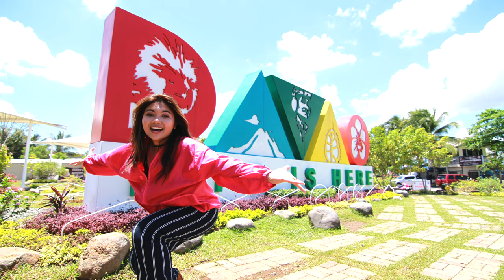RHINOPLASTY, CHIN AUGMENTATION AND BUCCAL FAT REMOVAL BY DOC MARLON LAJO | ALEX BALTAZAR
In this video, I'll be discussing my first-hand experiences after going through the cosmetic procedures mentioned above -- rhinoplasty or nose job, chin augmentation and buccal fat removal (bfr).